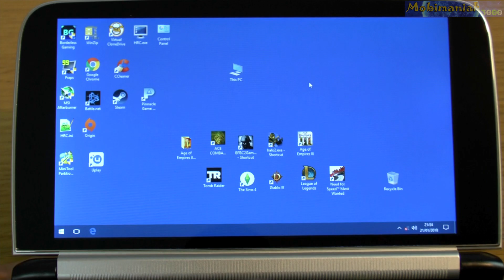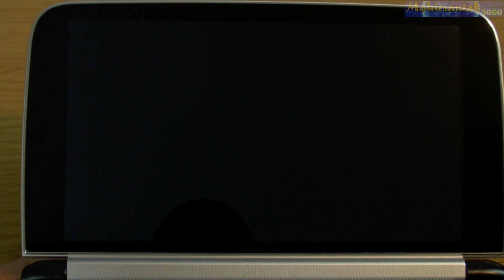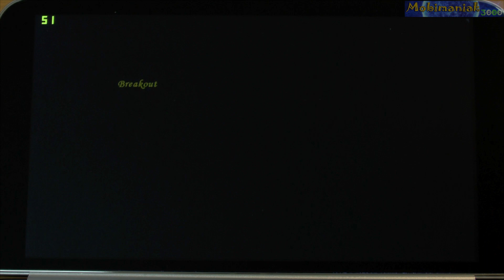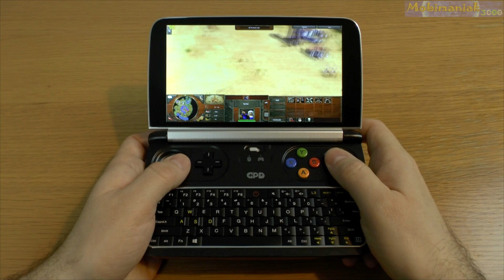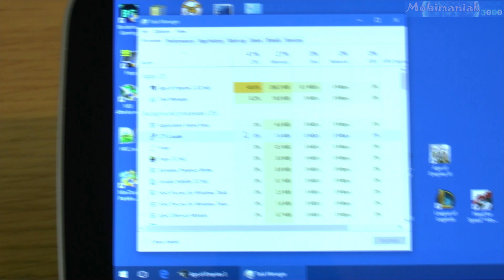GPD WIN 2 Age of Empires III 3 on Handheld Mini PC - 256 GB SSD 8GB RAM Intel Core m3-7Y30 HD 615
6'' GPD Win 2 Age of Empires III 3 (PC) High Details 1280x720 gameplay test on Handheld Gaming Mini PC World's Smallest Portable Mini PC Mini Computer Mini Laptop UMPC Ultra Mobile PC Nintendo Switch Killer 256GB SSD 8GB RAM 7th Generation Intel Kaby Lake Core m3-7Y30 Processor, Intel HD Graphics 615, Windows 10 Pro.

1. GPD Win 2

2. GPD WIN 1
GPD Win Intel Atom X7-Z8750 (ALUMINIUM CASE)
or
 or
or
GPD Win( various prices UK )

3.

4.

5.

6.

7.

GPD Win 2 specifications:
• 6" (1280x720  IPS) 267 ppi Capacitive panel, multi-touch Corning Gorilla Glass 4, In-cell full-lamination technology
• 8GB LPDDR3-1866,
• 256GB M.2 SSD, Replaceable, No Capacity Ceiling M.2 Socket 2 SATA 3.0 M.2 2242（22×42mm）
• 1 x USB Type-C 3.0 slot, 1 x USB 3.0 slot, 1 x TF Card slot, 1 x HDMI C type slot, 1 x 3.5mm Earphone port